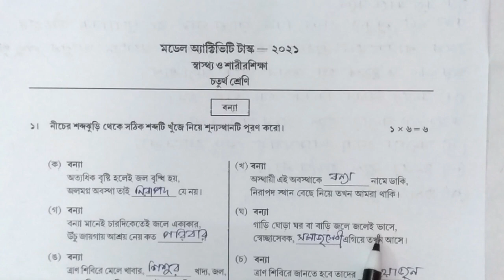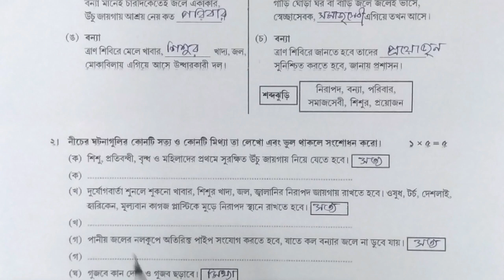class 4 model activity task health and physical education part 7 || class 4 sasto o sarir sikha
class 4 model activity task health and physical education part 7. class 4 sasto o sarir sikha model activity task part 7. class 4 model activity task sasto o sarir siksha part 7. model activity task class 4 sasto o sarir siksha part 7. model activity task class 4 sasto o sarir siksha part 7 2021.